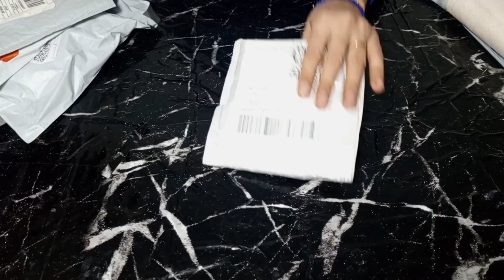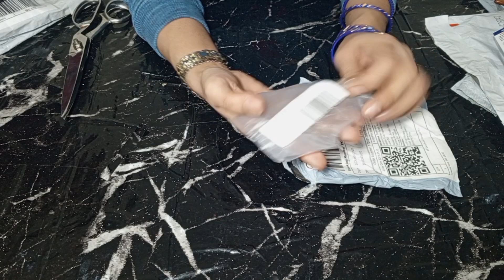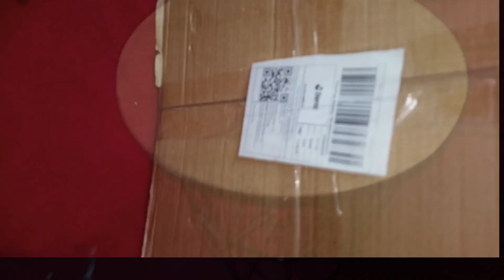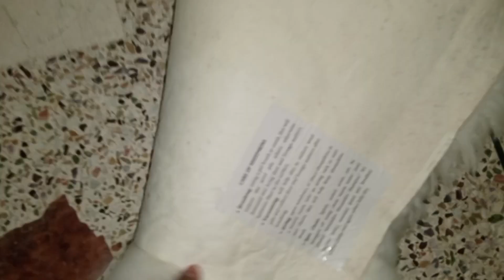Daraz Shopping Haul Affordable shopping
🌼🌼22pcs Set Vintage Hollow Heart Butterfly Rings Set For Women Metal Silver Color

🌼🌼0.4-1.0mm Transparent Elastic Crystal Line For Jewelry Making Beading Rope String Cord Thread

🌼🌼3pcs/set Wooden Tableware Set Reusable Cake fork spoon dumpling Japan Noodle sushi chopsticks kitchen Cutlery Accessories

🌼🌼GLUPATONE Extreme Strong Emulsion 50ml With Homeo Cure Beauty Cream (Pack Of 2)

🌼🌼Mdf Wood Round Nesting Table With Metal Stand Set of 3 Round table Table Decoration coffee table round coffee table dining table Nesting table set Side Table Coffee Table nesting table Decor

🌼🌼bellylady 40X40CM Washable Faux Sheepskin Chair Cover Warm Hairy Wool Carpet Seat Pad Fluffy Area Rug

🌼🌼WOOD LAND METAL WIRE REMOVABLE WOOD TOP FOLDABLE ROUND COFFEE SIDE TABLE STORAGE BASKET ONE PICE

🌼🌼Ivory White Sheepskin Rug Genuine White Fur Area Rug 2 X 3 - Ivory Small Sheepskin Rug

🌼🌼Pack of 4 Plastic Rotary Toothpaste Squeezer Device - Durable Rolling Tube Paste Squeezer & Dispenser - Manual Rotary Paste Holder

🌼🌼Pack of 6 Home Decoration Seashell Jell Glass Candles | Tea Light Candles in Glass Holder

🌼🌼10pieces Tulip Artificial Flower Real Touch Artificial Bouquet Flower for Wedding Decoration Flowers Home Garen Decor

daraz shopping
shopping haul
daraz shopping experience
shopping from dara
daraz online shopping haul see
daraz sale shopping
daraz shopping haul 2023
daraz shopping haul viral products in affordable price
daraz shopping worth it or not?
daraz shopping haul review
shopping,shopping vlog
daraz
First Shopping Haul of 2024
cutest mini Daraz finds
First Shopping of 2024
 first vlog of 2024
shopping vlog
Christine makeup products review
 meclay London Shampoo review
Shopping unboxing, shopping haul
 Affordable room decor
first video of 2024
 Pakistani makeup products review